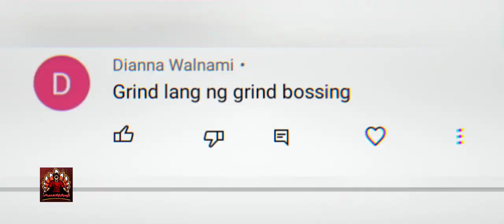SUPER SUS PHANTOM | FULL GAME PLAY | 1800 POINTS